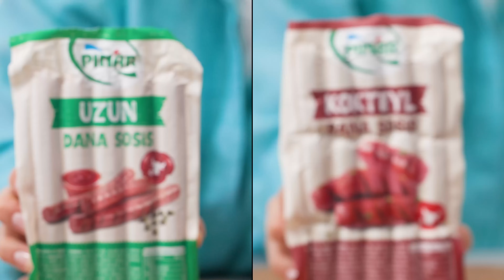Pınar Sosis Ailesi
Eğlenceli Sofraların Sevilen Lezzeti Pınar Sosis Ailesi!